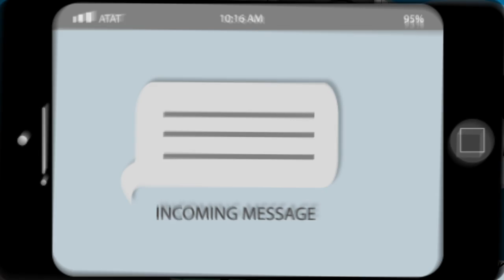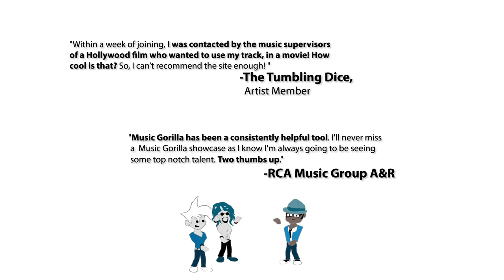Music Gorilla How It Works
MusicGorilla is a leading commercial marketplace for independent musicians and their work. We combine our passion for music, commitment to the independent movement and deep roots in the entertainment industry to help hundreds of artists get their songs heard and licensed by labels, music publishers and players in the television, film, advertising and Web/gaming industries.